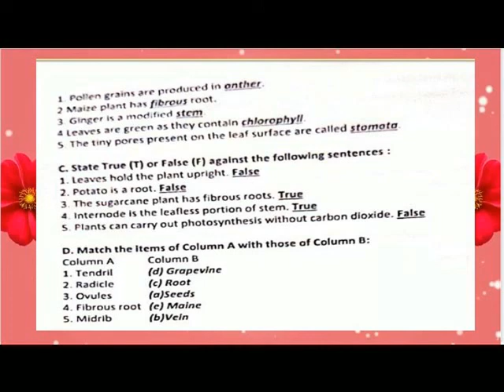GETTING TO KNOW PLANTS = EXERCISES KEY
VI GRADE
SCIENCE SUCCESS
GETTING TO KNOW PLANTS
EXERCISES KEY